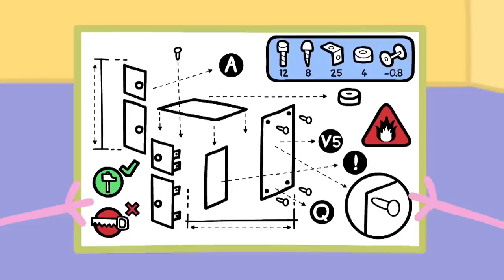Canal Kids - Español LatinoEpisodios completos - Investigador Peppa Pig - Pepa la cerdita